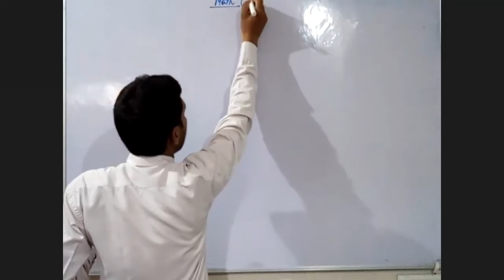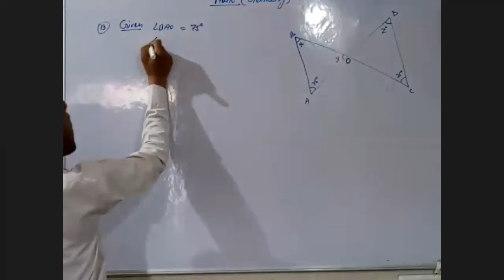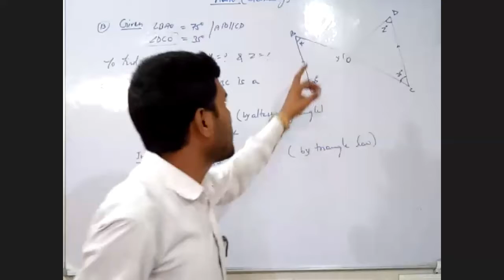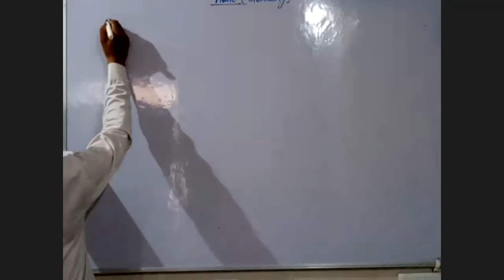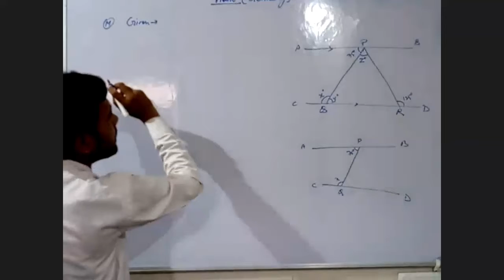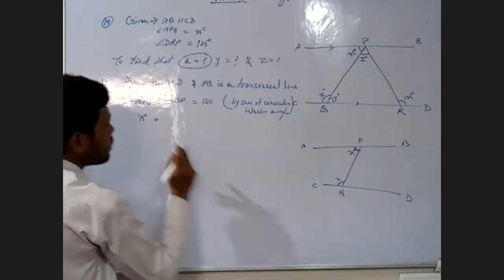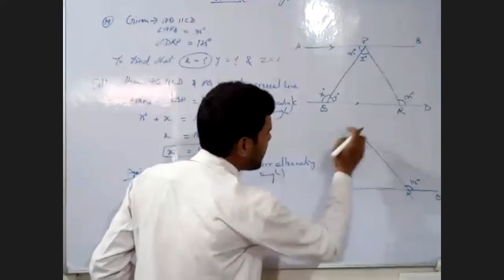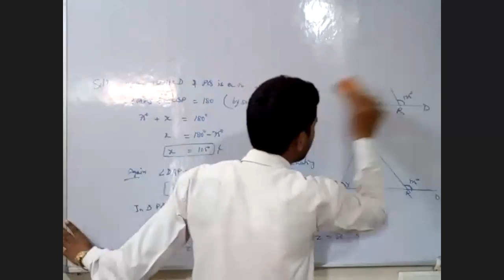Geometry - Lecture 9 | Class 09 | Al Qalam Academy - Mathematics | Ismail sir